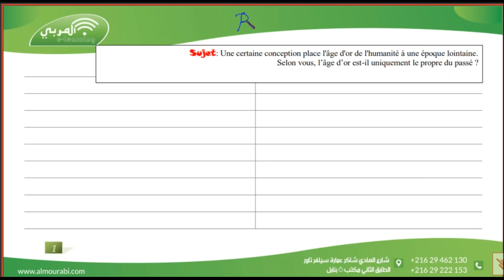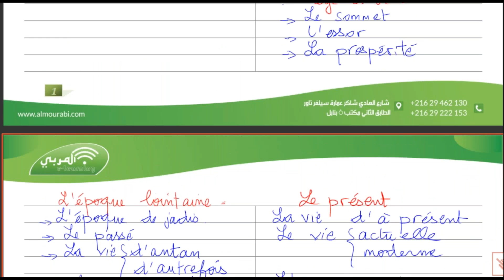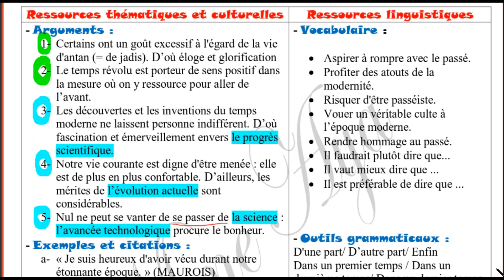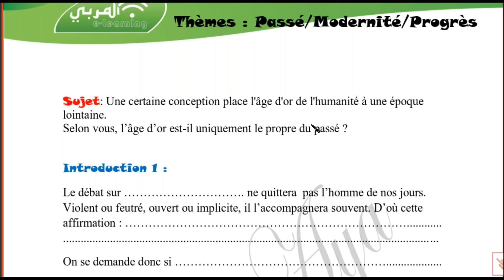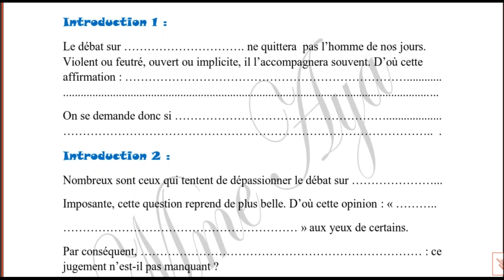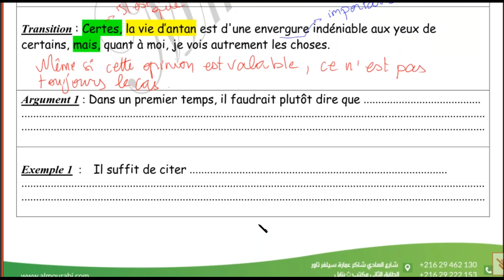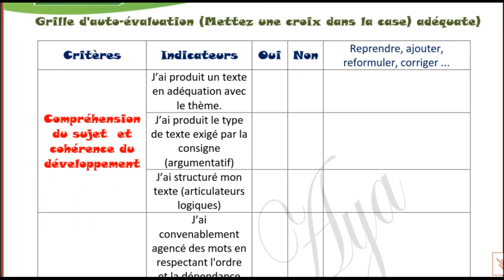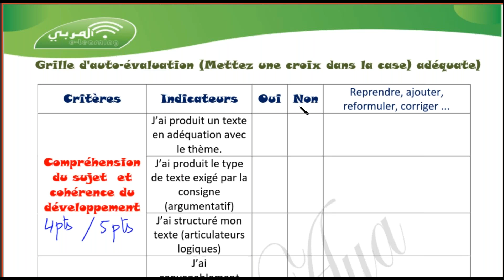Bac Toutes Sections : Français - Production Écrite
Participez à une séance interactive de français avec le professeur Mme Eya Drissi, conçue pour les élèves préparant le Bac toutes sections. 📚✍️

Dans cette vidéo, nous allons approfondir les techniques essentielles de production écrite. Vous apprendrez à structurer vos idées, enrichir votre vocabulaire, et rédiger des textes argumentatifs, narratifs ou descriptifs avec clarté et précision. Ce cours vous guidera pas à pas pour exceller dans vos épreuves de français.

📌 Pour plus de détails ou toute question, contactez-nous aux numéros suivants ☎ : 22067099 – 27902170 – 29499500 – 29462130 Ou visitez notre site web